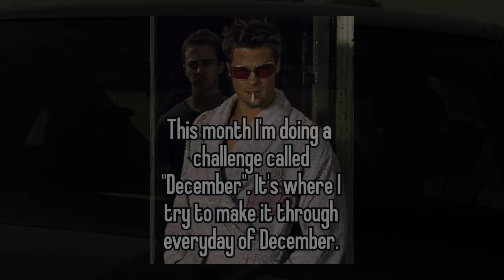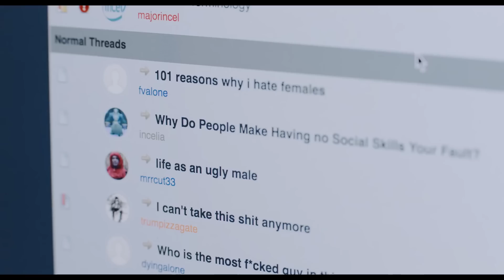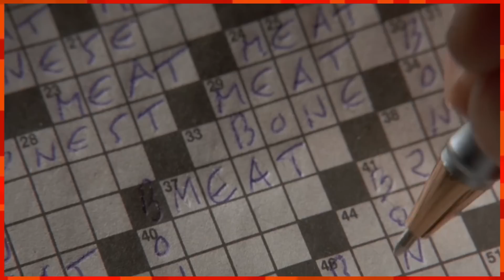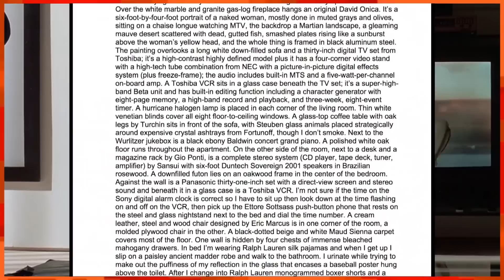você NÃO deveria se identificar com esse personagem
o verdadeiro clube da luta são os amigos que fizemos no caminho.

nesse vídeo eu exploro e tento entender porque essa cultura sigma adora esses filmes de jovens calados e problematicos em meio a uma sociedade em decadencia.

^arte: @caixa_de_leite
obrigado a aggie por ter me ajudado no roteiro.

musicas:
Ren and Stimpy Soundtrack - Pizzicato Playtime
Animal Crossing City Folk Music Town Hall Day
Starbound OST - Forest
Super Mario 64 Soundtrack - Cave Dungeon
Showdown Town (Night) - Banjo-Kazooie Nuts & Bolts
Mario Paint OST - BGM 2
American Psycho OST - Main Theme
American Psycho OST - The End

filmes que eu citei: taxi driver; the wolf of wall street; drive; no country for old men; clockwork orange; donnie darko ; nightcrawler; fight club; blade runner 2049; joker; american psycho

valeu por ter vistoooooo